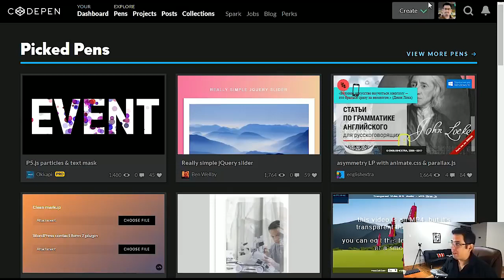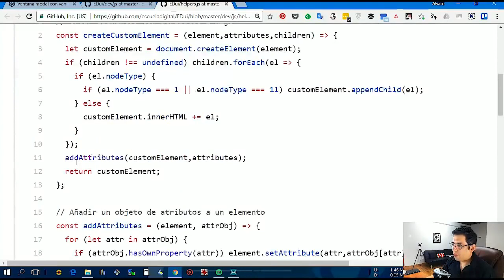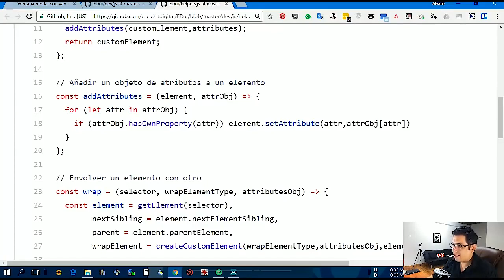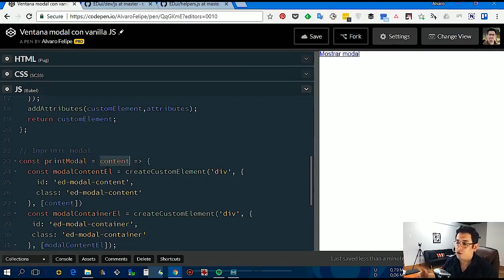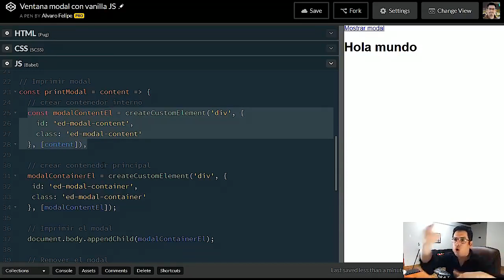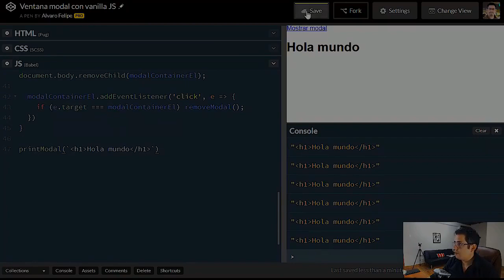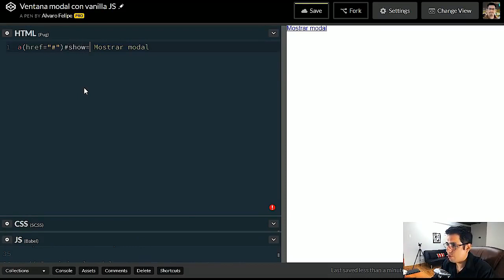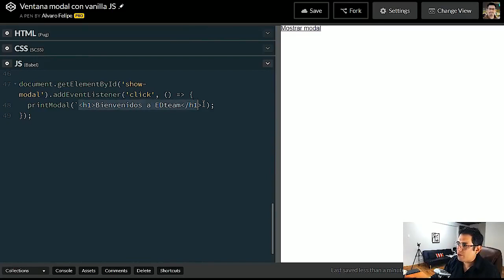Clase en vivo ventana modal con javascript sin framework